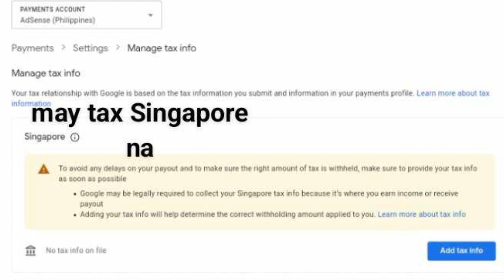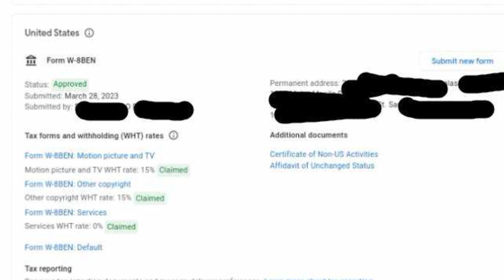Update sa google adsense may ' Singapore ' tax na Pala tayo?